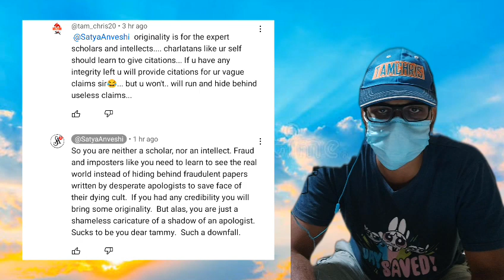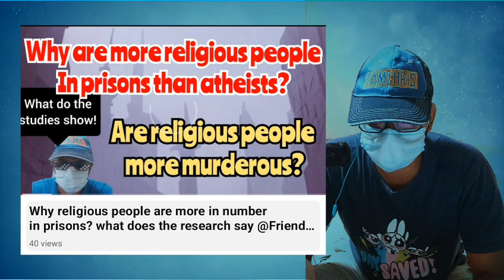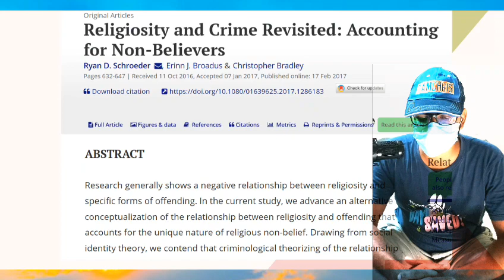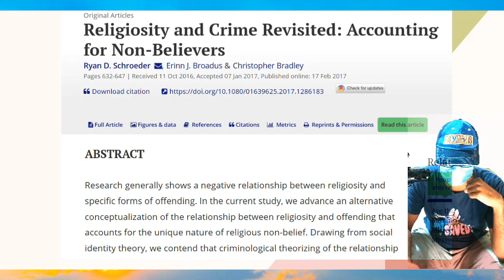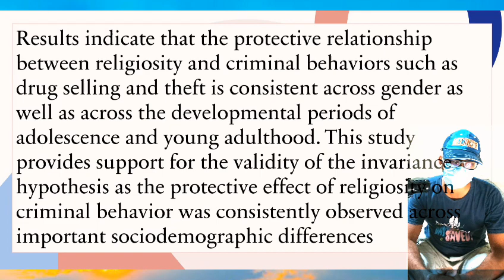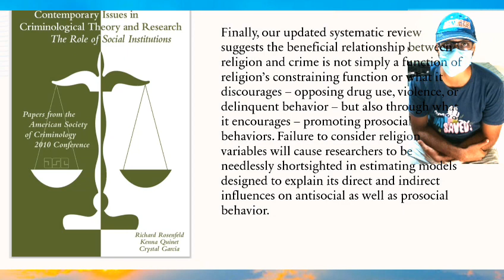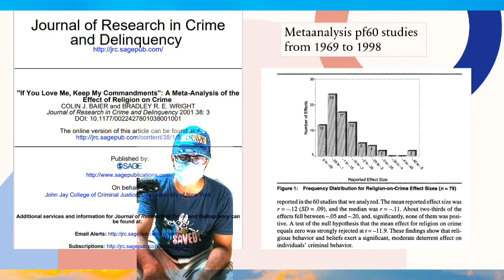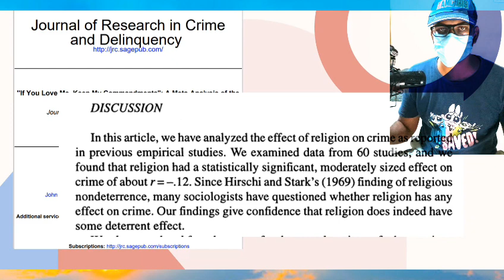"Religiosity is associated with more crimes" - lets